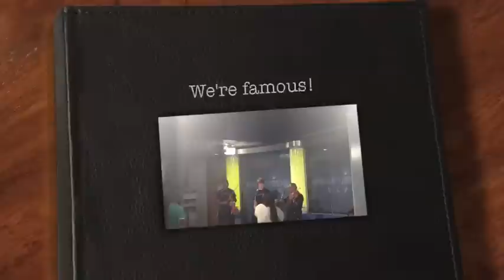Prep for Nationals 2012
Preparations for the Sasol National Youth Orchestra Course 2012 at Parnassus Farm in the Magaliesberg. A beautiful course in a beautiful place with beautiful music and musicians!